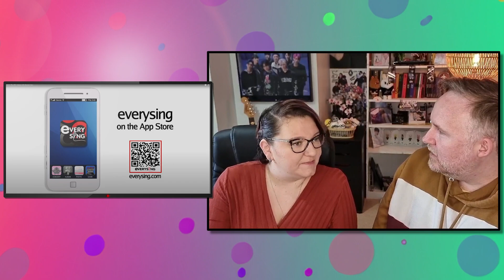EXO - History - EXO-K Version - UK K-Pop Fans Reaction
🎵 Reacting to EXO-K's Version of "History"! 🎶

Take a trip down memory lane with us as we revisit EXO-K's dynamic performance of "History". Join us in celebrating the early days of EXO and witness the incredible energy and talent that set them on the path to stardom. This is where the history began!

🎶 EXO-K - "History" Official Music Video

👥 About EXO-K:
EXO-K was the South Korean subgroup of the legendary boy band EXO. Their vibrant personalities and exceptional skills contributed to the group's meteoric rise in the K-pop industry.